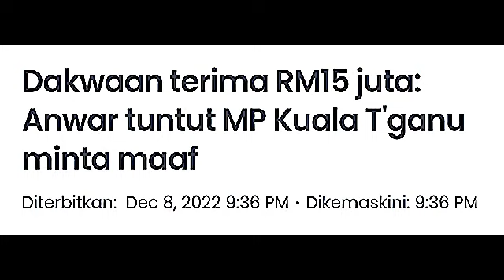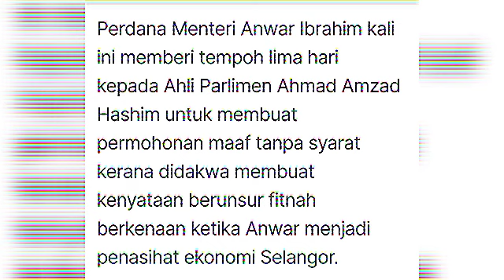Padah akibat Fitnah Anwar, MP T'ganu bakal dihukum